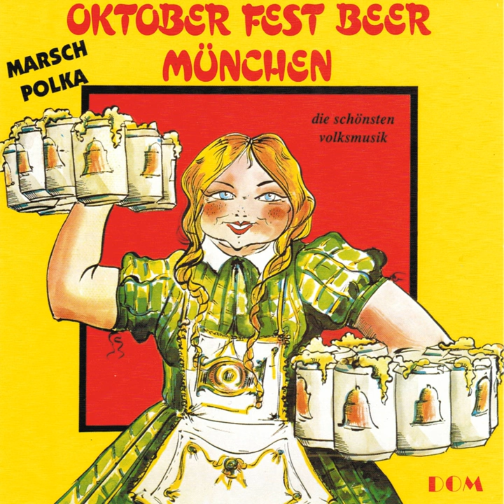Im Zigeurnerwagen (Fox-potpourri)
Im Zigeurnerwagen (Fox-potpourri) · Hans Drexler

Oktober Fest Beer München

Author: Public Domain
Composer: Public Domain
Music Publisher: D.R